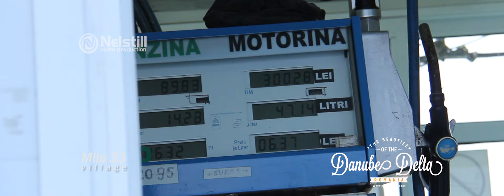Danube Delta Romania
Discover the beauty of the Danube Delta Romania
During your boat trips, you will discover Danube Delta Biosphere Reserve a rich and diversified fauna on the nearby lakes. Migratory birds, aquatic birds and the presence of aquatic mammals along with the Danube Delta flora and the tranquility of nature make up the scenery for a successful walk.

The Danube Delta is a world of waters, where fishing is the main activity, the songs were present in the fishermen’s lives or were played by the women who were waiting for them at home. The village choir awakens all these memories to life through its songs, and the image of the Danube and the Black Sea is the setup for everyday life in this part of the world. Listen to the Ukrainian song and an entire water world opens in front of your eyes.

► WARNING: Do not copy/upload our videos. Without exception, we'll delete them without notice.
► ATENTIONARE: Nu incarcati/ copiati videoclipurile noastre. Vor fi sterse fara exceptie si fara vreo atentionare prealabila.

► Imagine: Nelu Gheorghe si Catalin Gheorghe
► O productie: Nelstill Video Production pentru Romania Info Magazin